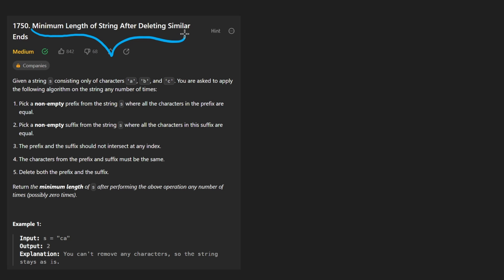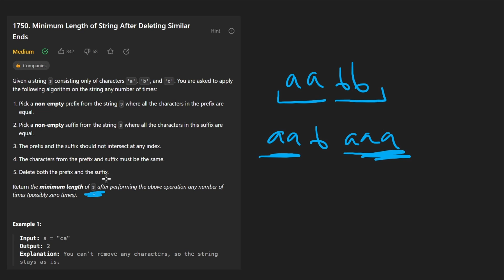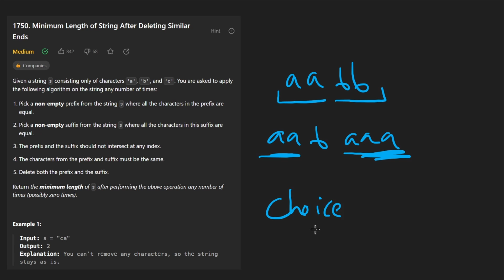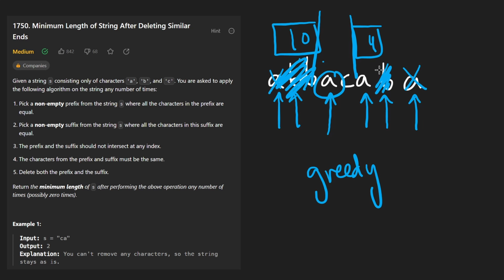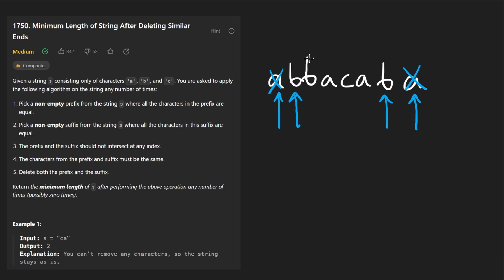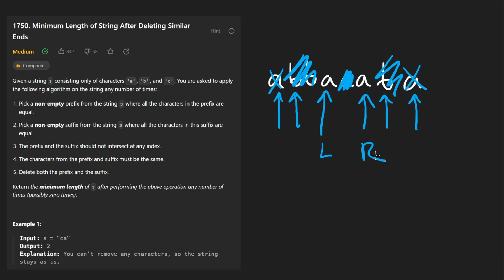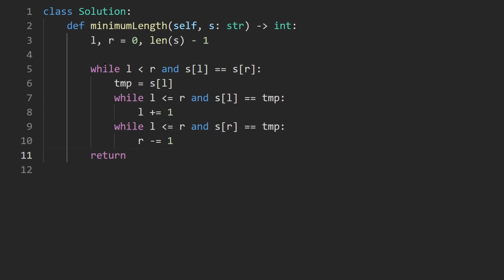Minimum Length of String after Deleting Similar Ends - Leetcode 1750 - Python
0:00 - Read the problem
0:30 - Drawing Explanation
5:09 - Coding Explanation

leetcode 1750